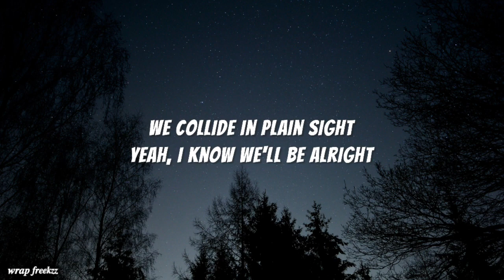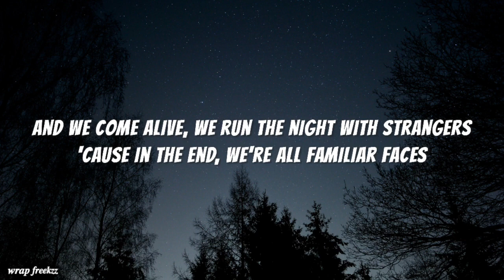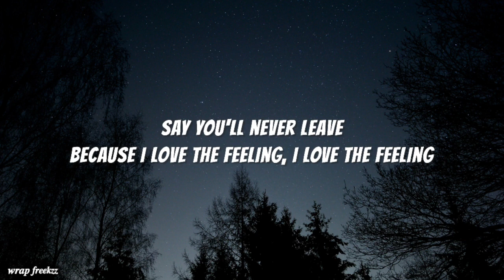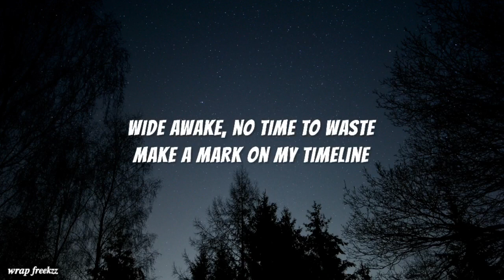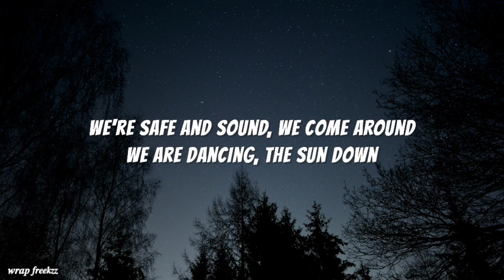No SleepMartin Garrick (lyrics)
No Sleep

Martin Garrix